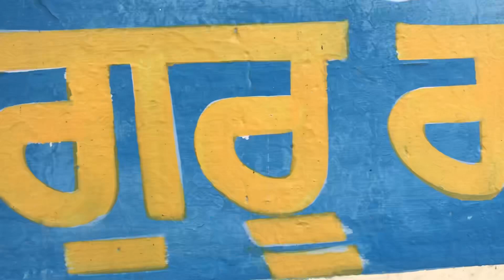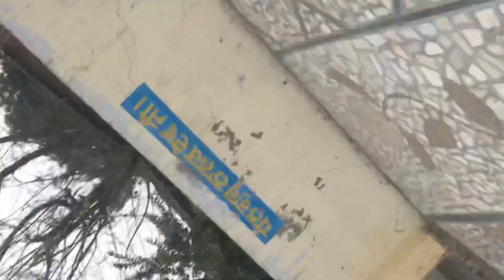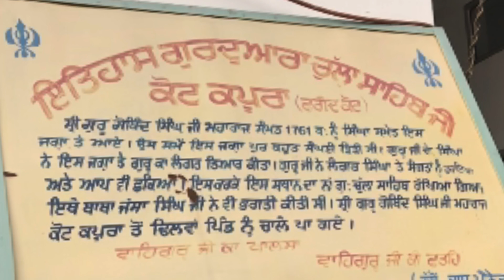Gurudwara Sri 10 patshai Kotak pura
Gurudwara Sri 10 patshai Kotak pura |kotak pura

Mein Vlog Banta hu dely all market
India travel vlog and all history temple
All vlog appdet please sport me gays